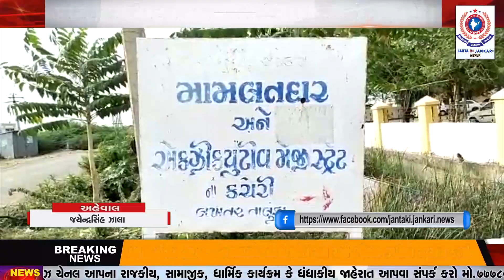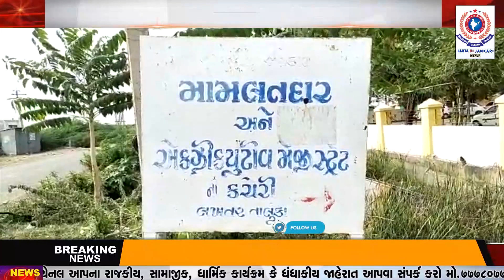લખતર ના ભાથરીયા ગામ ના 100 વધારે લોકો દ્વારા આપવામાં આવ્યું આવેદન